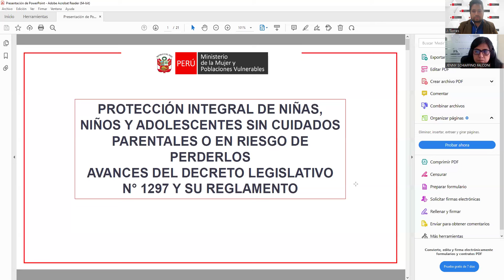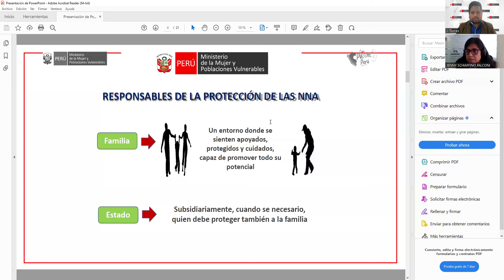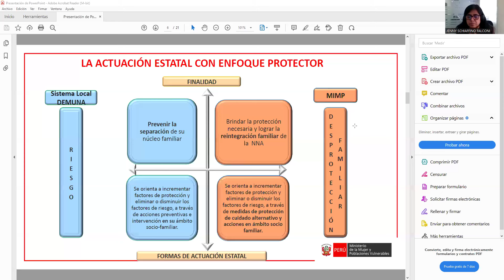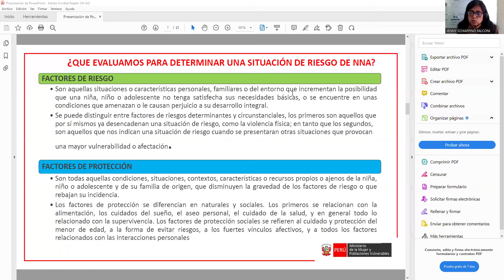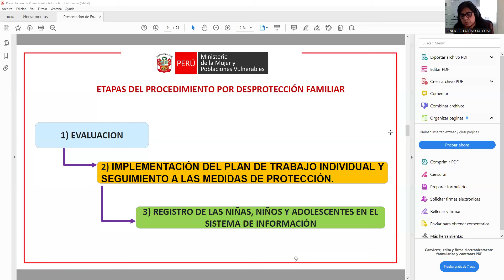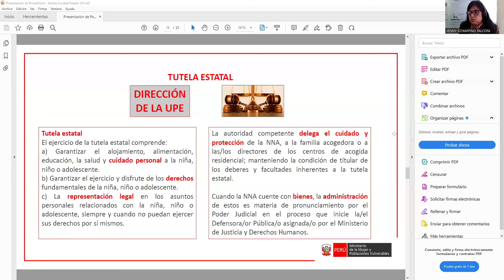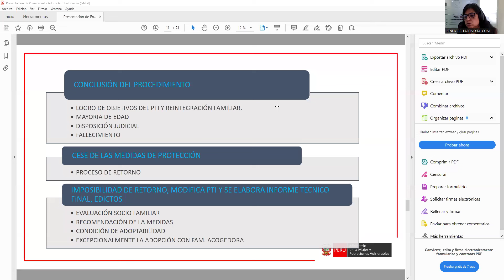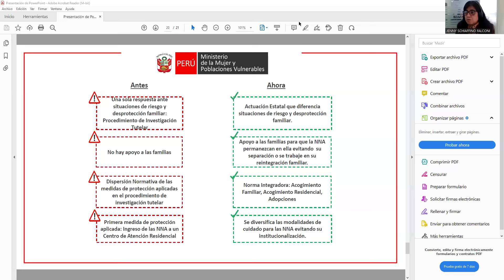LunesDeDerecho | Protección integral de niñas, niños y adolescentes sin cuidados parentales